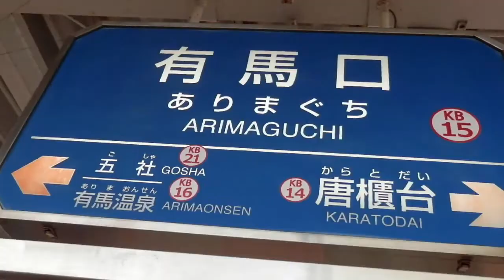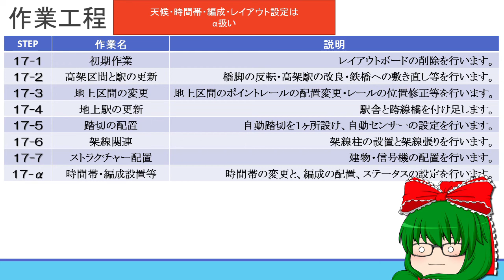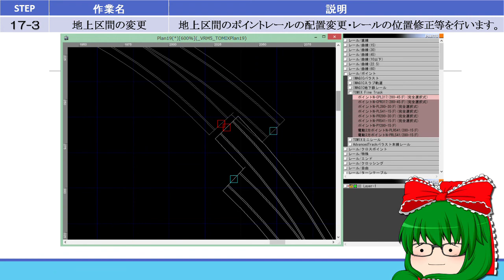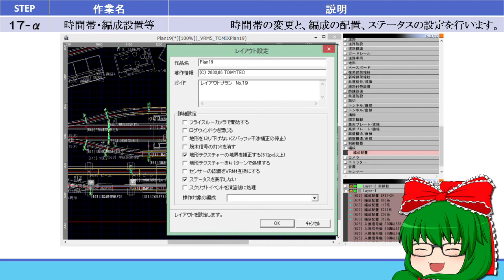【ゆっくり実況】ゆっくり達と鉄道模型シミュレーター5 レイアウト作成★VRM5実況 PART7-17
今回でPART7の17回目、ぼちぼち終わりも見えて来ました。今回は雛と天子でリメイク作業を進めていくそうです。

・・・え？毎度毎度説明が薄っぺらい？　仕方ないじゃん！これ以上言ったらネタバレして面白くないじゃん！